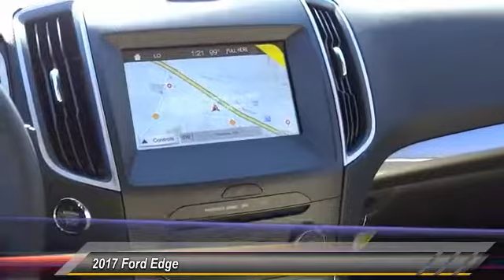2017 Ford Edge TEMECULA BEAUMONT MENIFEE PERRIS LAKE ELSINORE MURRIETA R170475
2017 Ford Edge SEL FWD

26895 Ynez Rd.

GOSCH FORD TEMECULA PROUDLY SERVING TEMECULA, BEAUMONT, MENIFEE, PERRIS, LAKE ELSINORE, MURRIETA, AND SURROUNDING SOUTHERN CALIFORNIA LOCATIONS. THIS GOLD 2017 Ford EDGE IS EQUIPPED WITH A 3.5L Ti-VCT V6 Engine, AUTOMATIC TRANSMISSION, AND RECEIVES AN ESTIMATED 21 City/30 Hwy MPG. GOSCH FORD TEMECULA 26895 YNEZ RD. TEMECULA CA 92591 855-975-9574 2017 Ford EDGE SEL FWD Stock #: R170475 | VIN: 2FMPK3J80HBB04959 | 2017 Ford Edge SEL FWD Gosch Ford Temecula